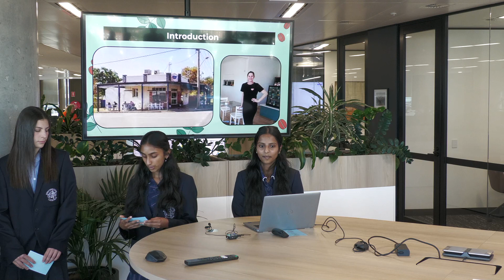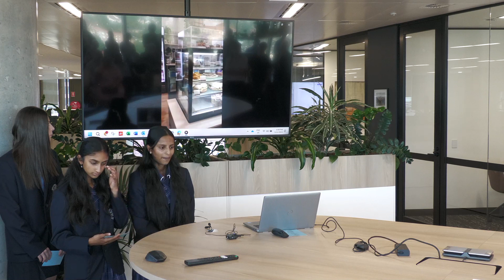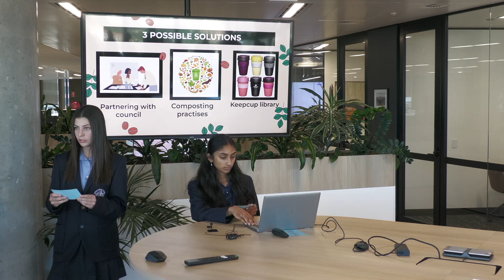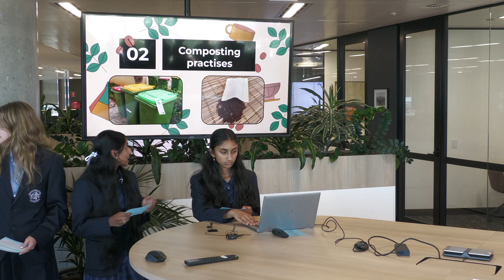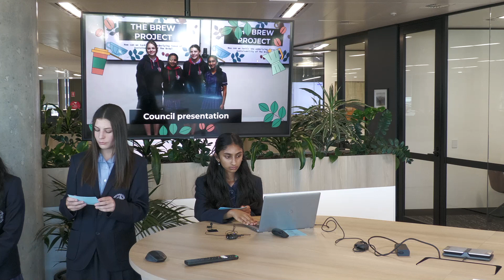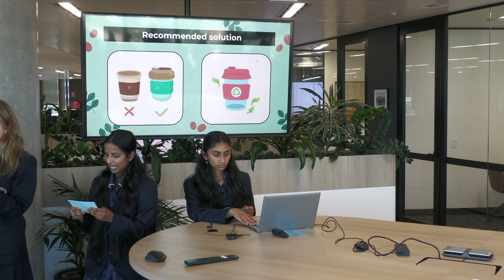2023 EitC Presentation Competition Kildare Catholic College Wagga